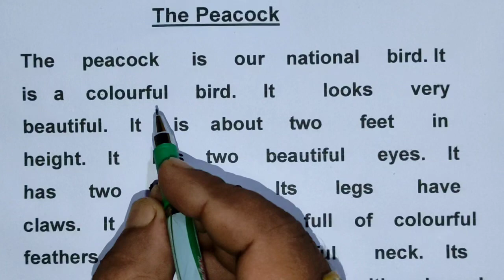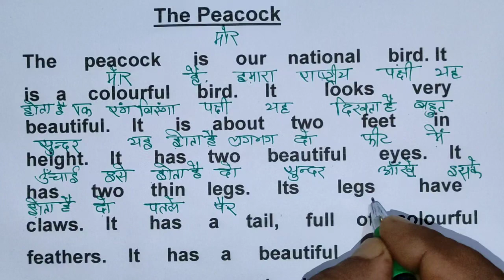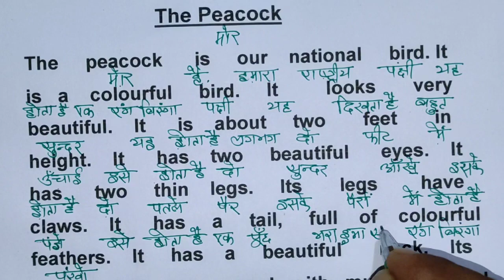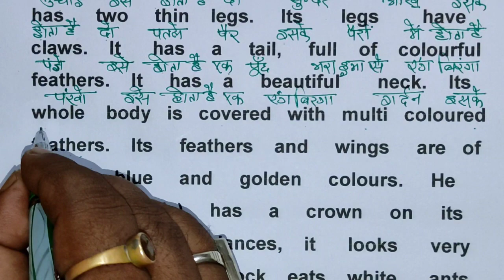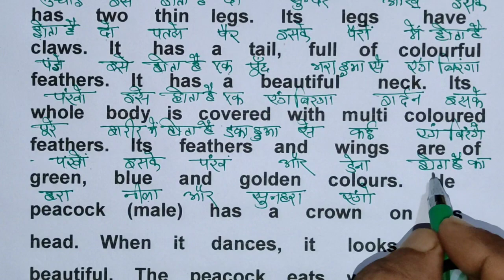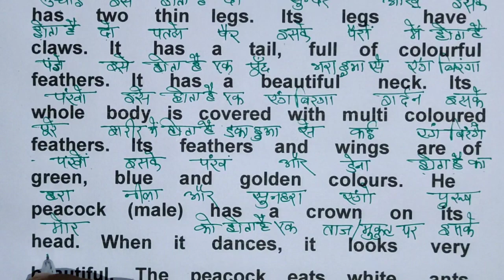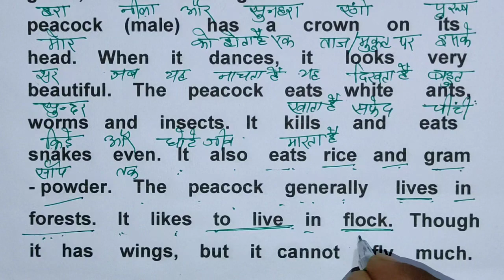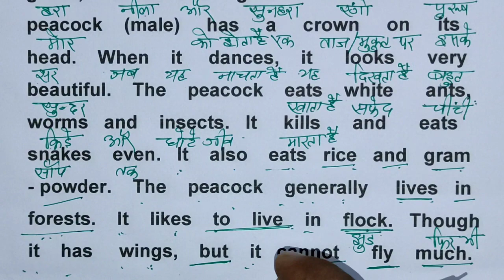English Padhna Kaise Sikhe इंग्लिश पढ़ना कैसे सीखें Angreji Padhna Kaise Sikhe 14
Angreji Padhna Kaise Sikhe 14

ams-smpurn-gyan

ams smpurn gyan

सभी दर्शकों को मेरा सादर नमन!  इस वीडियो क्लास के माध्यम से मैं आपको अंग्रेजी के शब्दों को सही-सही उच्चारण करने का तरीका सिखा रहा हूं। मुझे आशा ही नहीं पूर्ण विश्वास है कि आप इस वीडियो क्लास के माध्यम से अपने अंग्रेजी के उच्चारण को सही कर पाएंगे । वीडियो क्लास अच्छा लगे तो लाइक जरुर करेंगे। धन्यवाद!

Basic English Ka Hindi Translation शुरुआती अंग्रेज़ी पढ़ना ऐसे सीखें / अंग्रेज़ी बोलना कैसे सीखें
Basic English Ka Hindi Translation शुरुआती अंग्रेज़ी पढ़ना ऐसे सीखें / अंग्रेज़ी बोलना कैसे सीखेंq

शुरुआत अंग्रेजी का कैसे करें

अंग्रेज़ी से हिन्दी अनुवाद करना सीखें

हिंदी से अंग्रेजी सीखने का आसान तरीका
अंग्रेज़ी पढ़ना लिखना और बोलना कैसे सीखें
इंग्लिश पढ़ना और बोलना नहीं आता तो ऐसे सीखें

word meaning

tenses practice

English vocabulary

English translation with hindi meaning

शुरुआत से अंग्रेजी पढ़ना कैसे सीखे

zero से इंग्लिश पढ़ना कैसे सीखे

zero se padhna kaise sikhe

 best tarika English sikhne ka